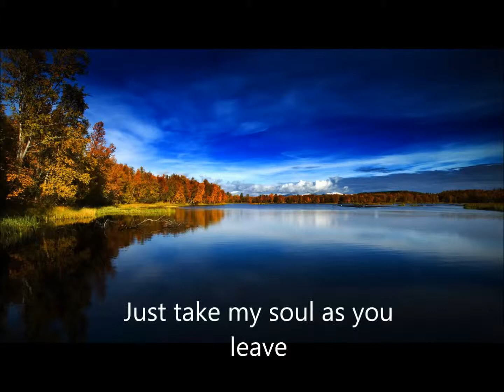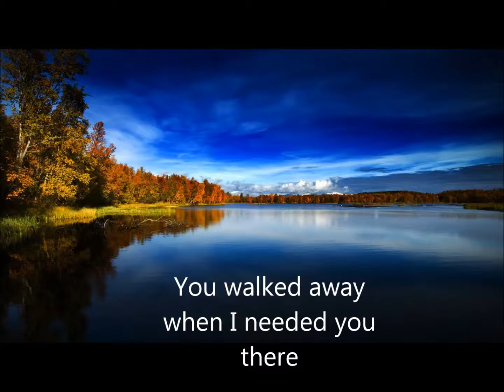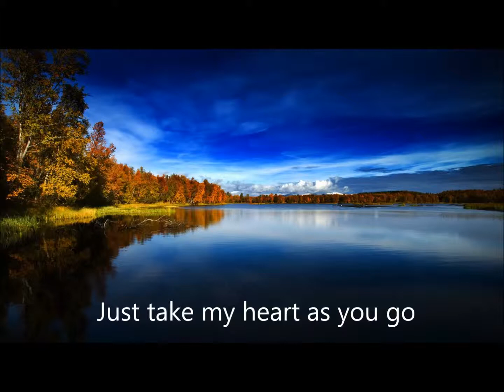Randypagan - Eternity (Lyric video)